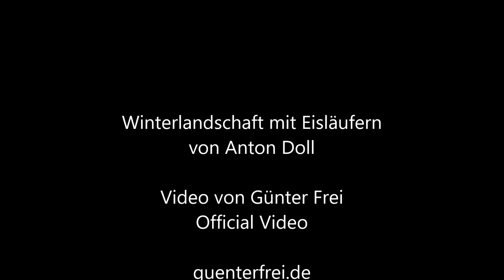Winterlandschaft mit Eisläufern von Anton Doll - Video von Günter Frei Official Video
Das Bild malte Anton Doll im Format 41 x 66 cm in Öl auf Leinwand.

Winterlandschaft mit Eisläufern von Anton Doll

“   Artist
Anton Doll  (1826–1887) Blue pencil.svg wikidata:Q14446061
Title
Winter landscape with ice skaters
Object type  painting
Date  by 1887
Source/Photographer  Dorotheum: Information icon.svg Info about artwork   “